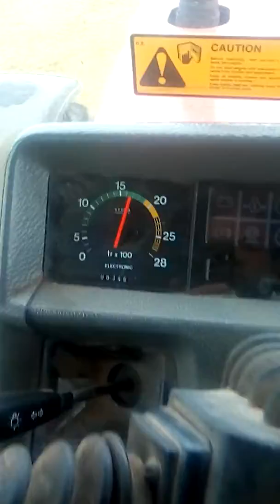Massey Ferguson 3690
Hauling silage with the MF 3690. Happy times!